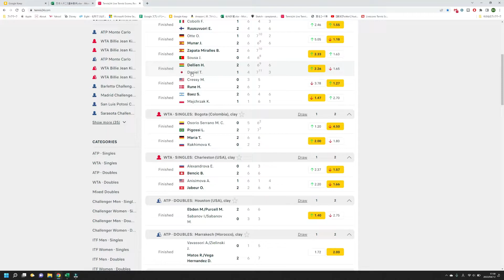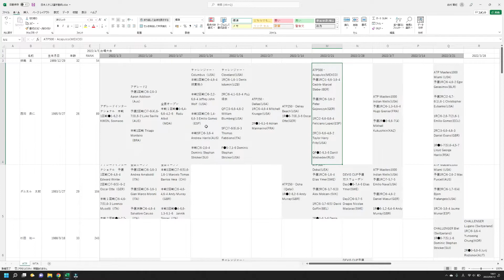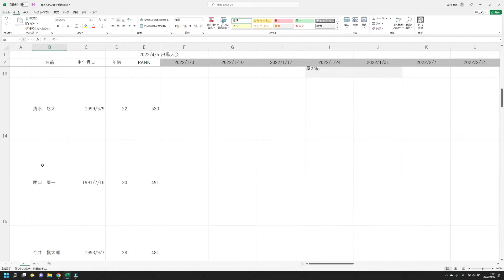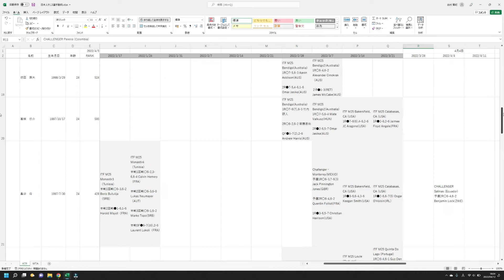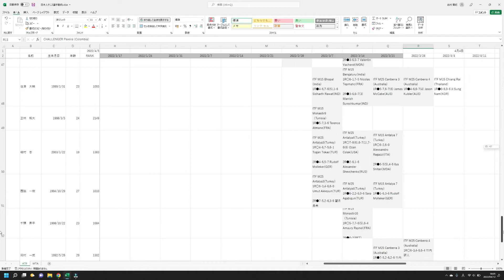【週刊テニス日本男子】プロ選手に見る出場大会の傾向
今年に入ってから３か月以上、たくさんの選手に試合結果を追いかけてきて、選手によって大会の選び方に特徴があることがわかりました。

～試合結果～
◆ATP Masters 1000 Monte Carlo (Monaco)
　‹ダニエル太郎›
　予選1R〇6-2,6-3 John Millman(AUS)
　予選2R●4-6,7-6(9),3-6 Hugo Dellien(BOL)

◆CHALLENGER Salinas (Ecuador)
　‹綿貫陽介›
　1R●6-7(7),2-6 Roberto Quiroz(ECU)

　‹中川直樹›
　予選1R〇6-4,6-3 Jeevan Nedunchezhiyan(IND)
　予選2R〇6-4,6-4 Jose Rubin Statham(NZL)
　1R●7-6(4),4-6,4-6 Nicolas Moreno De Alboran(USA)

　‹島袋将›
　予選2R〇6-4,6-2 Benjamin Lock(ZWE)
　1R●7-6(4),2-6,3-6 Christopher Eubanks(USA)

◆CHALLENGER Mexico City (Mexico)
　‹野口莉央›
　予選1R●4-6,3-6 Calvin Hemery(FRA)

　‹望月慎太郎›
　予選1R〇6-4,6-2 Luis Patino(MEX)
　予選2R●3-6,6-2,4-6 Keegan Smith(USA)

◆ITF M15 Chiang Rai (Thailand)
　‹市川泰誠›
　1R〇6-4,6-3 Runhao Hua(CHN)
　2R〇6-2,6-4 Nitin Kumar Sinha(IND)
　QF●2-6,1-6 Seong Chan Hong(KOR)

　‹岡村一成›
　1R●7-6(5),6-7(5),2-6 Orel Kimhi(ISR)

　‹住澤大輔›
　1R●0-6,0-6 Ji Sung Nam(KOR)

　‹山崎純平›
　1R●7-6(4),4-6,2-6 Tanapatt Nirundorn(THA)

◆ITF M15 Antalya 9 (Turkey)
　‹川上倫平›
　1R〇6-1,6-1 Tomas Lanik(SVK)
  ２R〇6-1,6-2 望月勇希
　QF〇6-2,3-6,6-2 Mathys Erhard(FRA)
　SF●6-7(2),4-6 Hamad Medjedovic(SRB)

　‹望月勇希›
　1R〇2-6,6-3,6-2 Mikhail Minakov(RUS)
　2R●1-6,2-6 川上倫平

◆ITF M15 Monastir 13 (Tunisia)
　‹渡邉聖太›
　1R●0-6,7-6(2),3-6 Joris De Loore(BEL)

　‹中村廉›
　1R●4-6,7-6(6),3-6 Boris Butulija(SRB)